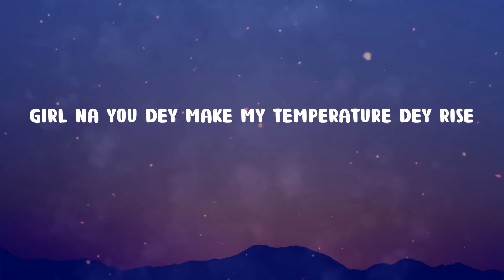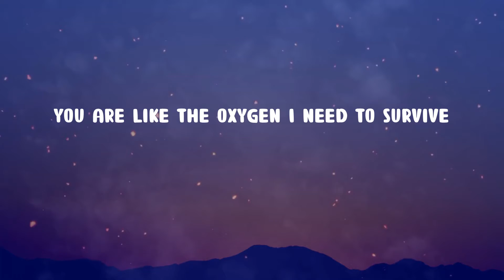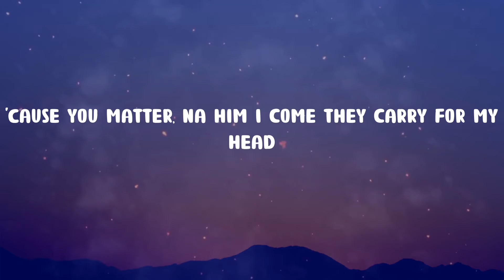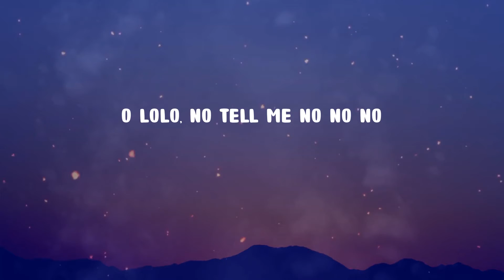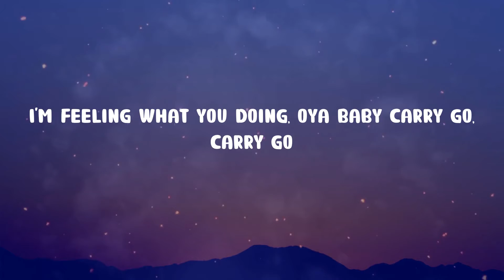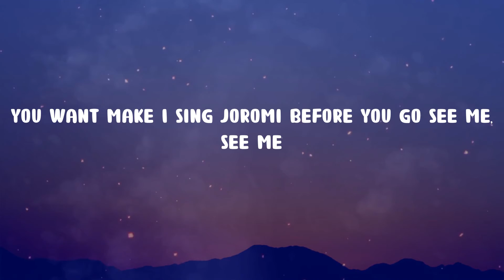CKay - Love Nwantiti (Acoustic Version) (Lyrics)